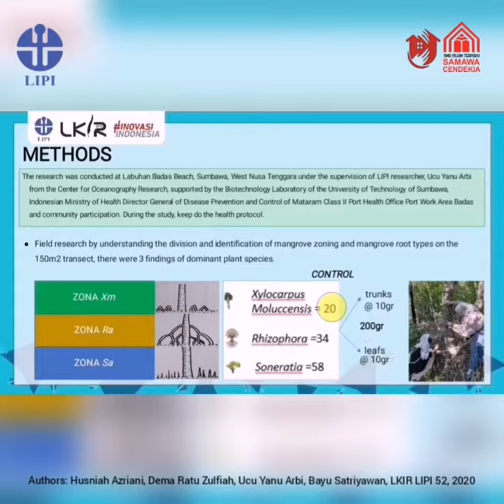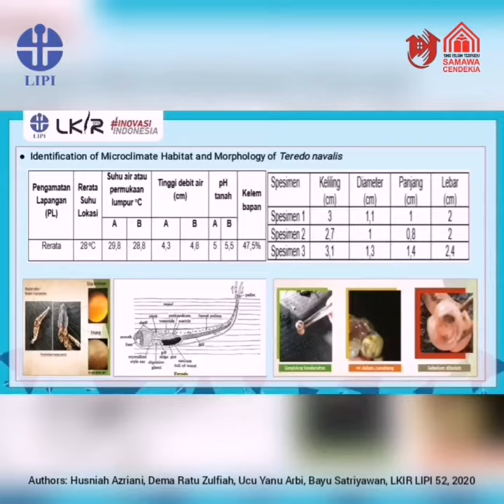Penemuan Baru di Penelitian LKIR LIPI 2020!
“POTENSI DURASI PERENDAMAN DENGAN LARUTAN Xylocarpus moluccencis TERHADAP ANOMALI PERILAKU Teredo navalis PADA KAYU BAHAN PEMBUATAN KAPAL”

Nama peneliti : Husniah Azriani dan Dema Ratu Zulfiah

Kami melakukan penelitian atas metode perendaman kayu bahan kapal dari larutan potensi bahan alam mangrove, Xylocarpus moluccensis dengan pembanding material Sonneratia dan Rhizophora apiculata terhadap anomali Teredo navalis (shipworms).

Penelitian ini menghasilkan temuan-temuan penting bagi sains yang terkonfirmasi, yaitu :
1. New finding ditemukannya shipworms pada kayu yg masih hidup (sudah terkonfirmasi bahwa belum pernah ada laporan ditemukannya shipworms pada kayu yg masih bermetabolisme).
2. Pada semua perlakuan menggunakan bahan dari Xylocarpus tidak pernah ditemukan adanya shipworms yg menempel.
3. Potensial untuk dilakukan penelitian lanjutan, beberapa step, untuk hasil akhir anti bio-fouling.